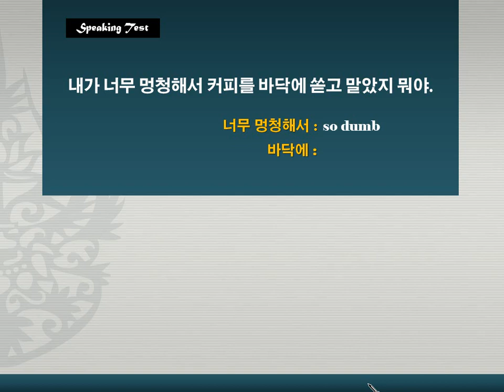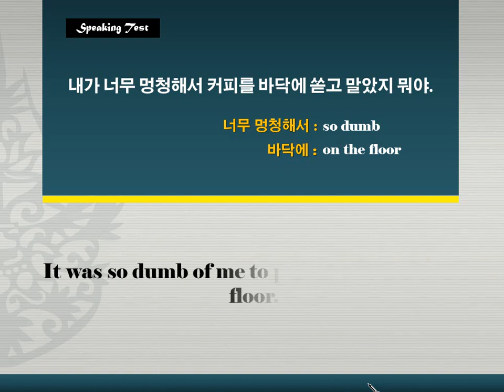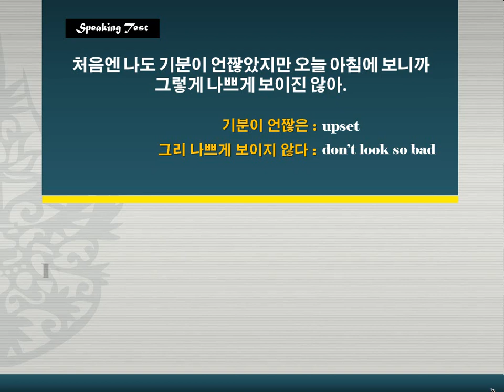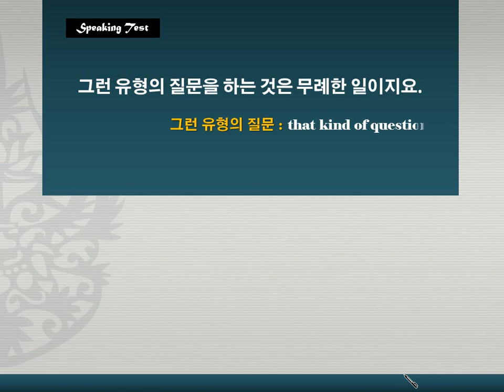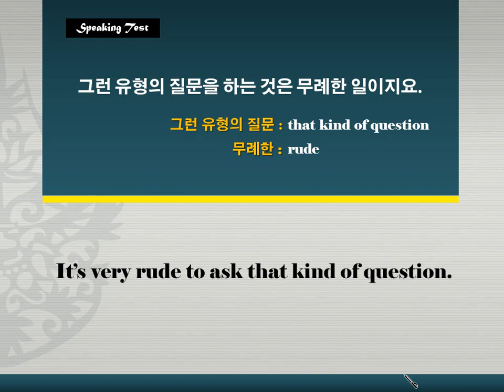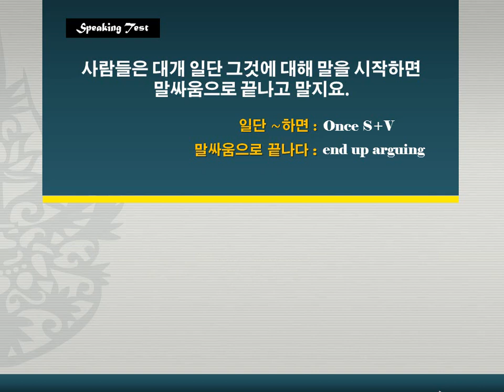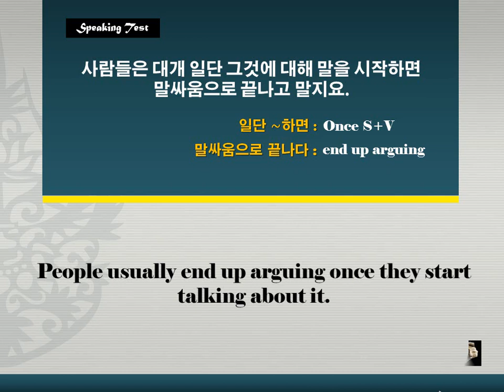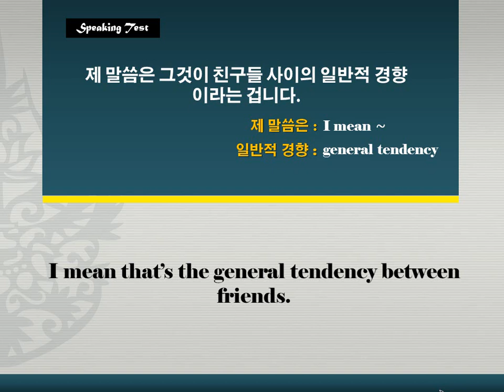[중등고급] 독해와 듣기 3단계 7강 말하기 13~14번